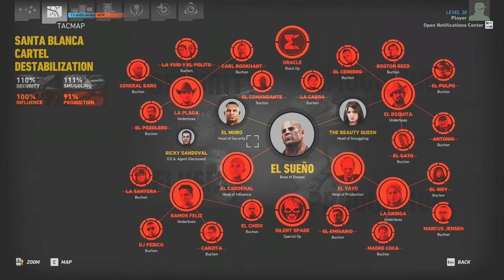Tom Clancy's - Ghost Recon®-Wildlands-(Captured - The Beauty Queen) || STROLLER GAMING